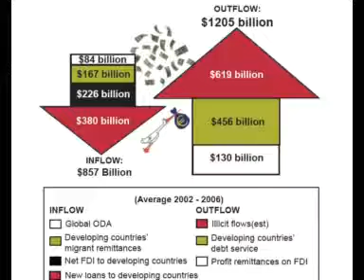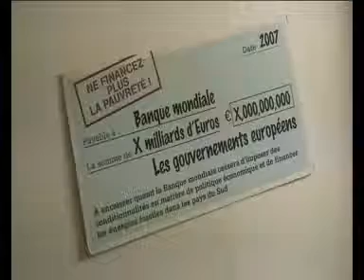Contribution of Eurodad for the PES manifesto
Watch the interview and know more about the European Network on Debt and Development (Eurodad) contribution to the PES manifesto